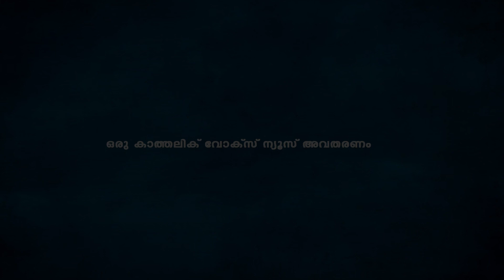ആറ്റ് നോറ്റുണ്ടായ മൂന്ന് മക്കളും ഇനി അച്ചന്മാര്‍ ||Three Croatian brothers ordained on the same day